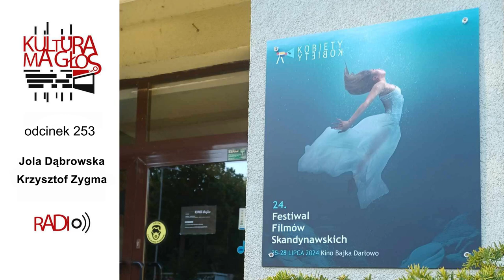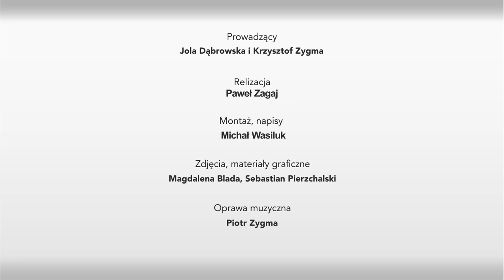Kultura ma Głos - odcinek 253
Kultura ma Głos już w pełnym składzie. I z gośćmi. O wystawie fotografii, którą w najbliższą niedzielę otworzymy w naszej galerii rozmawiamy z Edytą Smędzik, prezesem radomszczańskiego Towarzystwa Fotograficznego im. Edmunda Osterloffa w Radomsku. Później tradycyjnie przystanek w naszym kinie "Pasja".